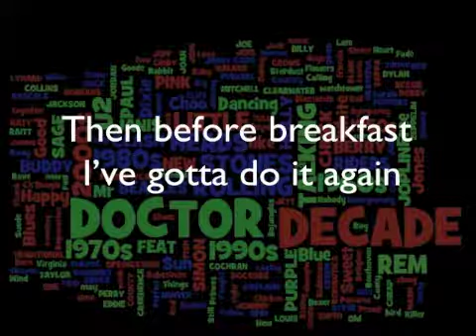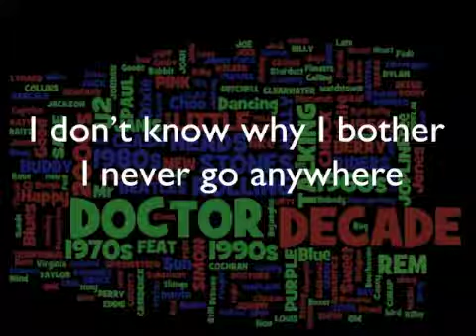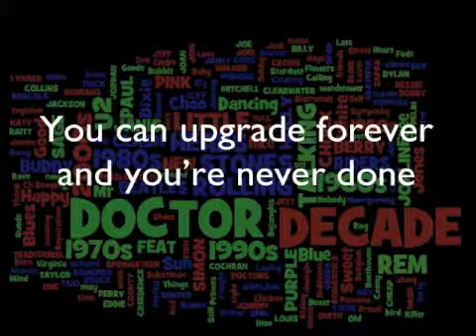Doctor Decade: Treadmill Blues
Gotta update my status, And tweet to my peeps
Download this photo, And unfriend all those creeps
Redo my ringtones, And update my apps
Gotta edit my image, And backup all this crap.

I gotta post to my blog, and check my facts
Change all my passwords so I don't get hacked...
And then before breakfast, I gotta do it again
This virtual lifestyle is wearing thin.

I got pads and pods and passwords up to my knees
I'm glued to my screen like I've got some disease
This digital treadmill ain't no fun
Never get anywhere, No matter how fast I run

Dedicated to all my peeps in the Weekend MBA Program: just keep running!  (c) 2012 Doctor Decade